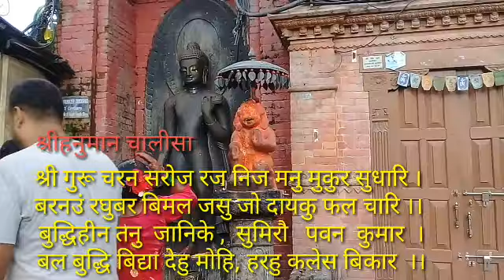Gunla Dharma Mela Swoyambbu गुंलाधर्म मेलाको १५ औं दिन स्वयंभू